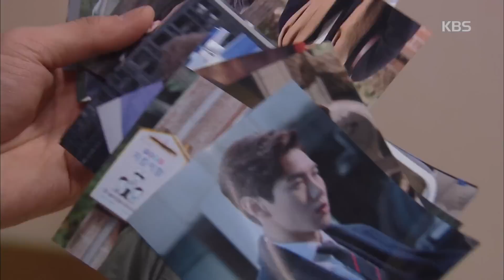우리집 꿀단지 - 이재준, 최재성 정체 알게 돼 ‘충격과 분노’.20160127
이재준, 최재성 정체 알게 돼 ‘충격과 분노’.
KBS1 TV 우리집 꿀단지｜매주 월~금요일 오후 8시 25분에 방송됩니다.